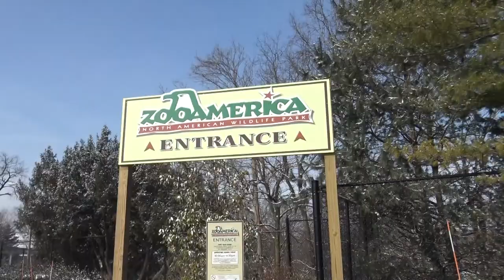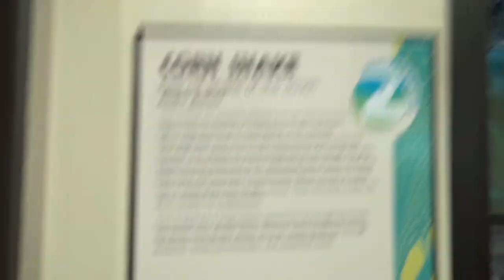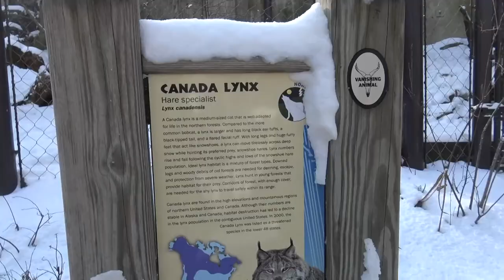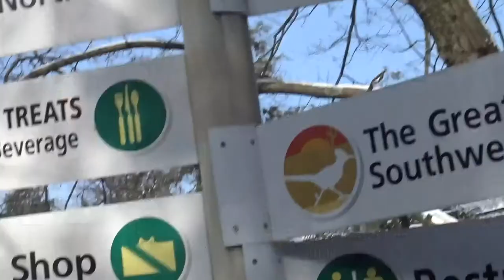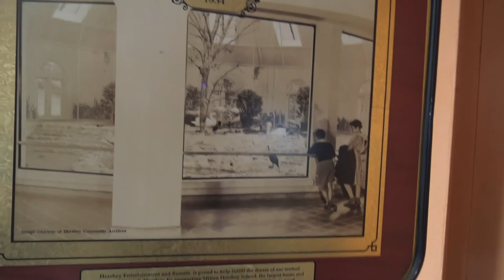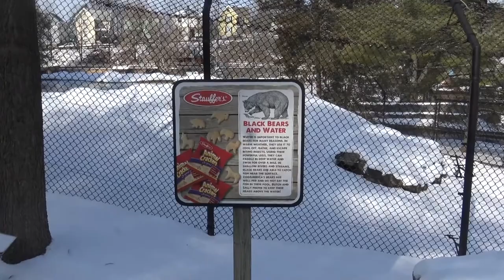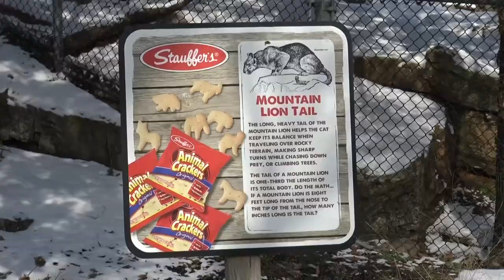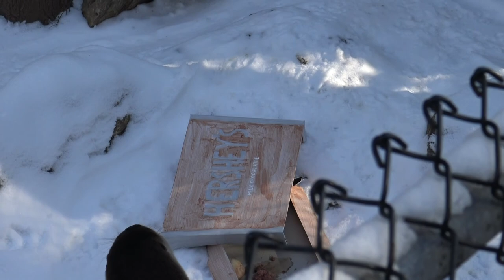ZooAmerica Hershey PA - Snow Covered Otter Eating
The first thing you might think of is probably not going to see animals if you make the trip to Hershey, Pennsylvania but do not make the mistake of skipping ZooAmerica.  Step right up as we land to share with you the full experience of the zoo in the heart of winter with snow covered enclosures.  We always love going to zoos and even though this one might be a little small it holds a special place in our hearts.  We recommend it to everyone.